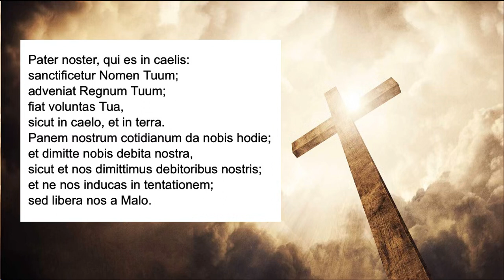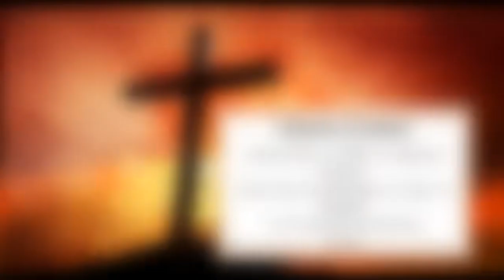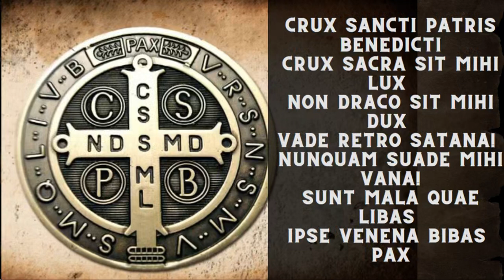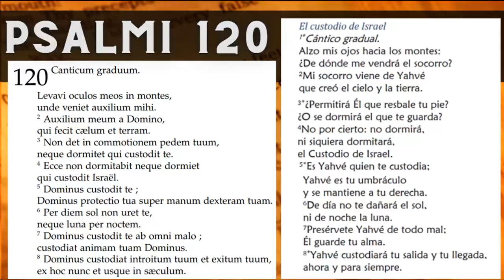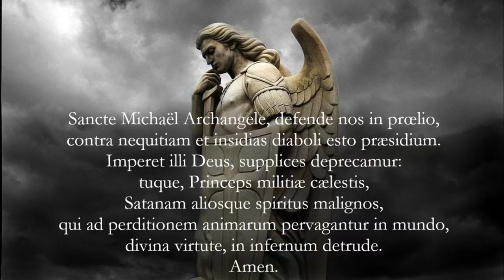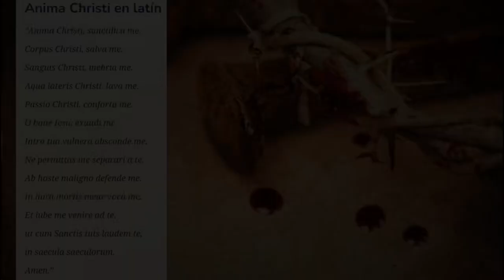Las Oraciones de Protección mas Poderosas en Latín Orar todos los Días Lunes